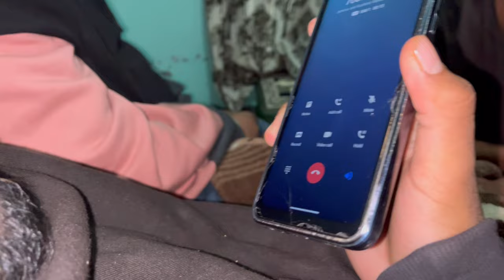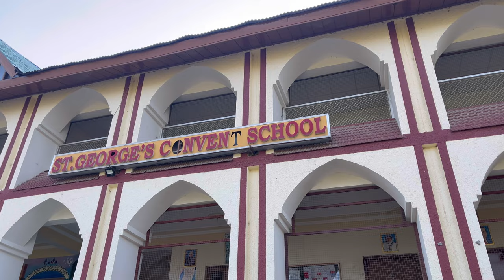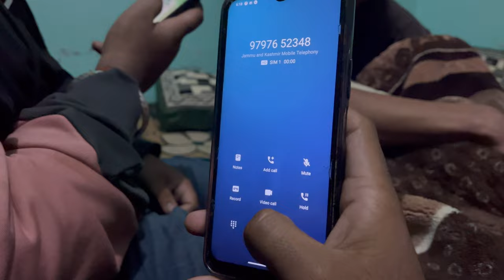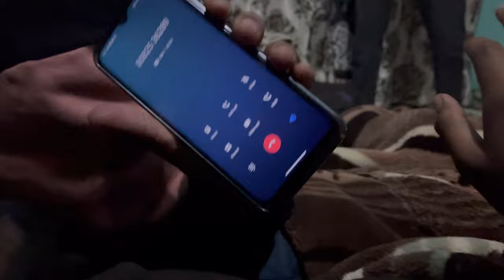Seen Ho Gaya😭 | Call Prank🤣 | Daily vlogs